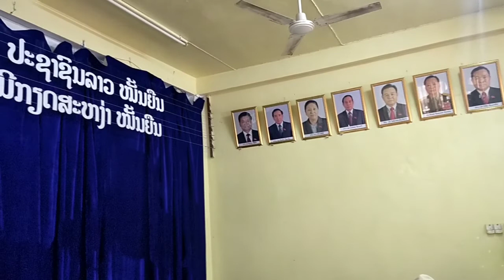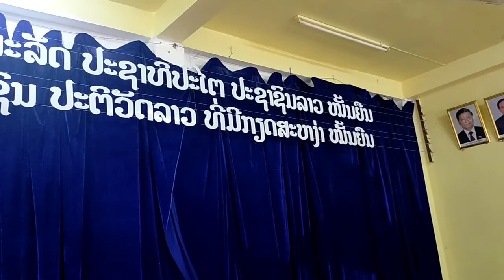ບັນຍາກາດອອກແຮງງານລວມຂອງ"ຊາວ ຫນຸ່ມ-ແມ່ຍິງ-ກຳມະບານ" ພະແນກຖະແຫຼງຂ່າວ,ວັດທະນະທຳ ແລະ ທ່ອງທ່ຽວແຂວງ